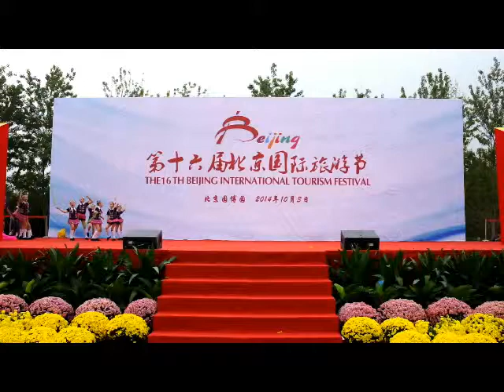16th Beijing International Tourism Festival, 2014 - Khabarovsk, Russian Dance Ensemble 4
Beijing International Tourism Festival (BITF) is the No.1 of Top 10 Festivals in China.

Being a cultural exhibition platform for different peoples in the world, the festival not only comprises cultural programs, but also focuses on mass activities, folk-custom activities and entertainments. The festival is a high-profile cultural festival featuring everything from folk arts to tourism-related activities.

We welcome all kinds of performance ensembles from all over the world to participate in it.